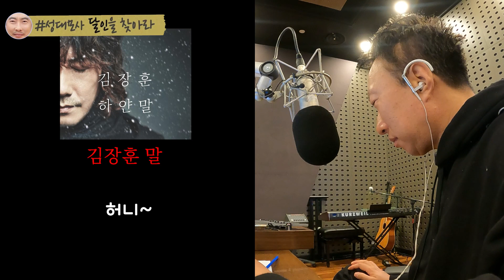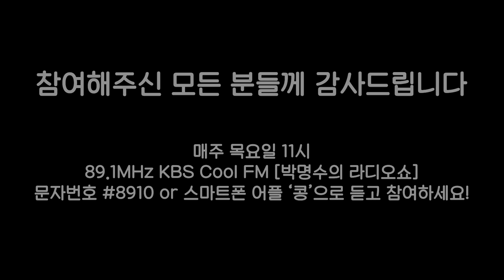[박명수 라디오쇼] ✨우주 최강 말 성대모사 대회🐧 (2022 Ep. 55)ㅣKBS 220929 방송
※노약자와 임산부 시청 권장※

KBS쿨FM 박명수의 라디오쇼

성대모사 달인을 찾아라 에 여러분을 모십니다

사물 동물 곤충 인물 등등

여러분의 반짝이는 아이디어 기다립니다

▶ 매주 목 오전 11시 방송 (89.1 KBS쿨FM)